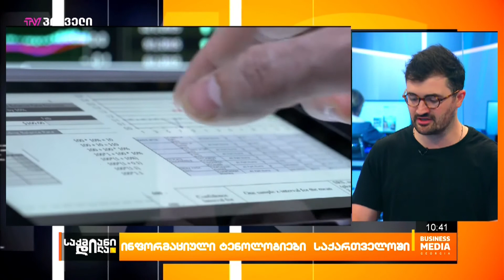Forbes30under30 - ინფორმაციული ტენოლოგიები საქართველოში - თენგიზ მესხი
თანამედროვე, ციფრული სამყაროს გავლენით ყოველდღიურად იცვლება ბიზნეს გარემო და სხვადასხვა ინდუსტრია თუ ცალკეული კომპანია მაქსიმალურად ცდილობს ფეხი აუწყოს ამ განვითარებას. თუ აქამდე არსებობდა არჩევანი ძველი გეზით გზის გაგრძელებასა და ახალი ნიადაგის მოსინჯვას შორის, დღეს სიახლეების მიმღებლობას და ციფრულ ტრანსფორმაციას ალტერნატივა არ აქვს. ბევრისთვის ეს მხოლოდ უახლესი ტექნოლოგიების დანერგვასთან ასოცირდება, თუმცა დიჯიტალიზაცია საკუთარ თავში გაცილებით მეტს მოიაზრებს, დაწყებული მნიშვნელოვანი სტრატეგიული ცვლილებებით, დამთავრებული შესაბამისი ორგანიზაციული კულტურის ჩამოყალიბებით და ადამიანის ციფრული აზროვნების განვითარებით. შეიძლება ითქვას, რომ IT ინფრასტრუქტურა და ტექნოლოგიები ბევრ ცვლადიანი განტოლების მხოლოდ ერთი ნაწილია. ორგანიზაციის ციფრული ტრანსფორმაცია მნიშვნელოვნად არის დამოკიდებული თანამშრომლებზე, მათ მიდგომაზე ბიზნეს ამოცანების მიმართ და იმაზე, თუ სად ეძებენ პრობლემის გადაჭრის გზებს. საინტერესოა, კონკრეტულად რა შედეგამდე მივყავართ გაციფრულებაზე ორიენტირებულ კორპორატიულ კულტურას, რას მოგვიტანს თანამშრომელთა ციფრული ხედვა, აზროვნება და უნარები და ზოგადად რას ნიშნავს ბიზნესის ციფრული ტრანსფორმაცია?

სტუმარი: თენგიზ მესხი - Conceptdigital, თანადამფუძნებელი.